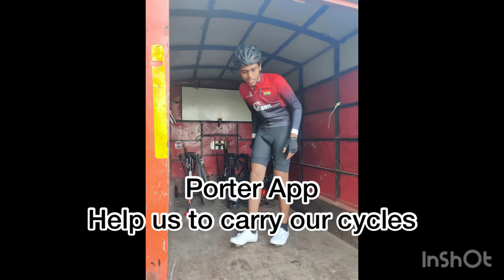Bike Crash during drafting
Bikeport riders crash while drafting